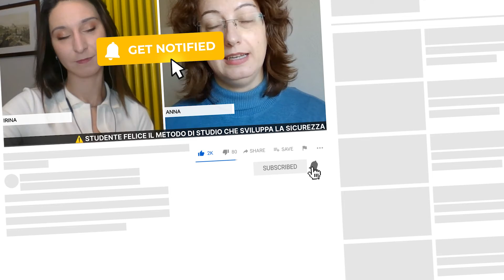Concentrazione e distrazioni nello studio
Oggi parliamo di concentrazione come abilità all'interno del metodo di studio. Come si dividono le distrazioni e come evitarle?

Info ✅:
𝙑𝙪𝙤𝙞 𝙨𝙖𝙥𝙚𝙧𝙚 𝙘𝙤𝙢𝙚 𝙥𝙤𝙨𝙨𝙞𝙖𝙢𝙤 𝙖𝙞𝙪𝙩𝙖𝙧𝙚 𝙩𝙪𝙤 𝙛𝙞𝙜𝙡𝙞𝙤 𝙖 𝙙𝙞𝙫𝙚𝙣𝙩𝙖𝙧𝙚 𝙪𝙣𝙤 𝙨𝙩𝙪𝙙𝙚𝙣𝙩𝙚 𝙛𝙚𝙡𝙞𝙘𝙚? 𝙍𝙞𝙘𝙝𝙞𝙚𝙙𝙞 𝙪𝙣𝙖 𝙘𝙤𝙣𝙨𝙪𝙡𝙚𝙣𝙯𝙖 𝙜𝙧𝙖𝙩𝙪𝙞𝙩𝙖 𝙖 𝙦𝙪𝙚𝙨𝙩𝙤 𝙡𝙞𝙣𝙠: